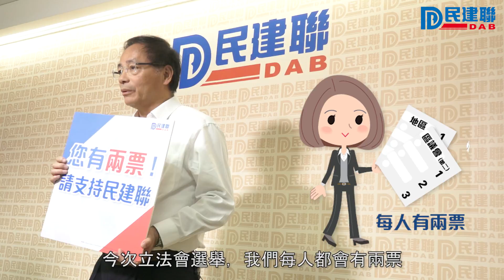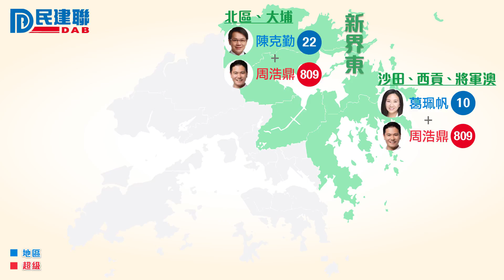2016立法會選舉 - 您有兩張票宣傳短片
【您有兩張票】立法會選舉，每人都有兩張票，請支持民建聯，兩張票都投比民建聯候選人！
唔知兩張票點投？以下詳細列表幫到你：
張國鈞 5 + 李慧琼 802：香港島 (中西區、南區、灣仔、東區)
柯創盛 6 + 李慧琼 802：九龍東 (觀塘、黃大仙)
蔣麗芸 10 + 李慧琼 802：九龍西 (油尖旺、深水埗、九龍城)
葛珮帆 10 + 周浩鼎809：新界東 (沙田、西貢、將軍澳)
陳克勤 22 + 周浩鼎 809：新界東 (北區、大埔)
陳恒鑌 16 + 周浩鼎 809：新界西 (葵青、荃灣、東涌、愉景灣、長洲)
梁志祥 9 + 周浩鼎 809：新界西 (屯門、元朗、大嶼山、南丫島、坪洲)
記住搵番自己個區，再投比相應嘅組合，一齊支持民建聯！